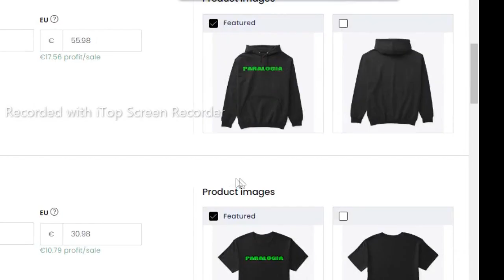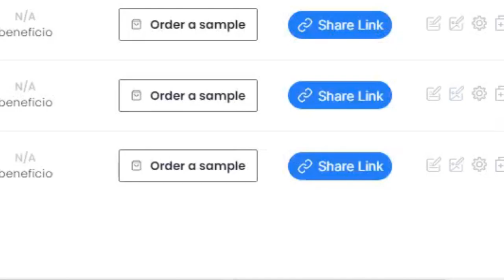ENCUENTRAN CIUDAD CON ALIENIGENAS EN LA ANTARTIDA